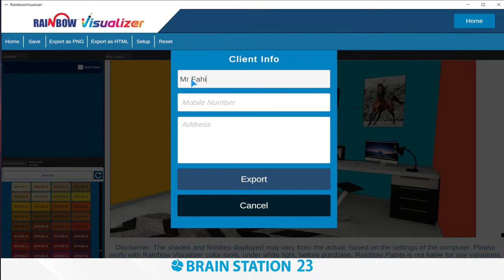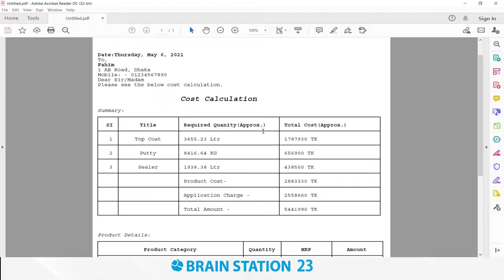Rainbow Visualizer | Digital Painting Platform | Desktop Application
Rainbow Visualizer is a Desktop Based Digital Painting Platform where users can visualize their preferred surface using an extensive collection of Rainbow Paint Colour Bank. User can virtually apply different shades of colour to any surface on captured images and preset images. Users can add multiple layers of colours to their images.

User can generate images of their preferred painting scenario. The application generates a list of products that will be required to perform the desired painting.

Paint Calculator assists the user to get an estimated cost of painting. The paint calculator generates an automated cost estimation document including the required products. The number of Color Coating, Putty & Sealer choices can be modified.

User can locate the nearest and suggested paint stores. All the products details are also available in the application which provides a clear idea about products.

Application data can be configured by the Cloud Server Backend. As a result, the maintenance of the application becomes easier.

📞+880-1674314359